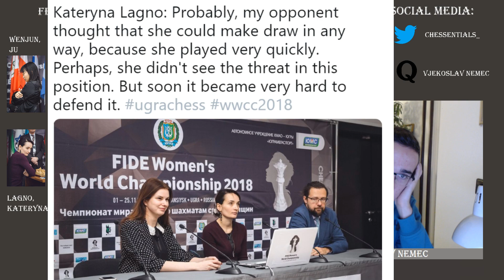Moves Like Carlsen! || Lagno - Wenjun, Women World Chess Championship Final - Game 2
So, we finally got to see a decisive game in the World Chess Championship.

Alas, not in the one we kinda desired. But it doesn't make the following game less beautiful. Or worthy.

If you think women cant' play chess, watch the following technical brilliancy by Kateryna Lagno and judge for yourself. It is one of the most instructive and aestheticly pleasuring endgame I have seen in modern chess.

Magnus Carlsen himself would be proud of this one.

It was played in the game 2 of the Women World Chess Championship Final 2018.

Women World Chess Championship is a 6 round knockout event, held in Khanty-Mansiysk, Russia from 3 to 23 November. Out of 64 players, only Kateryna Lagno and Ju Wenjun have survived. They are battling in a 4-game final. With this win in the 2nd game, Lagno has taken the lead in the match.